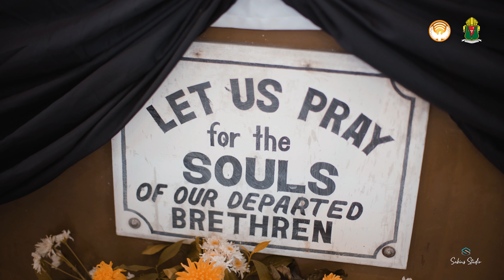Death is not the end